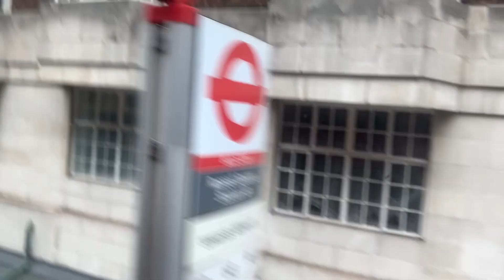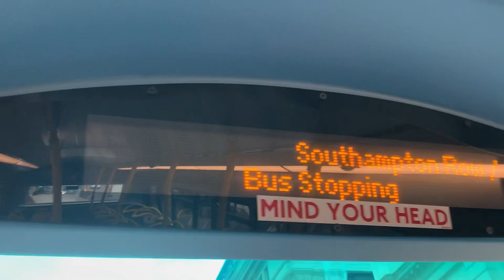4th day in london Going University With Friends